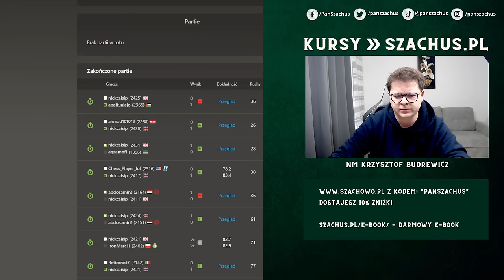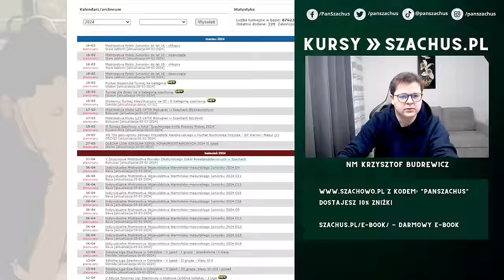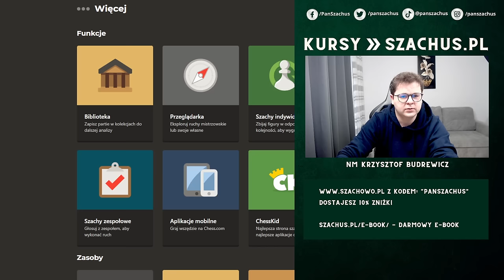REKORD POBITY! (baaardzo dziwna partia) | Speedrun 4.0